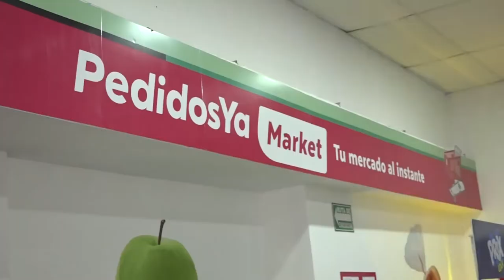Pedidos YA Market llega a nicaragua, ofreciendo envíos gratis en todo el mes de julio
Empresariales Pedidos YA Market llega a nicaragua, ofreciendo envíos gratis en todo el mes de julio